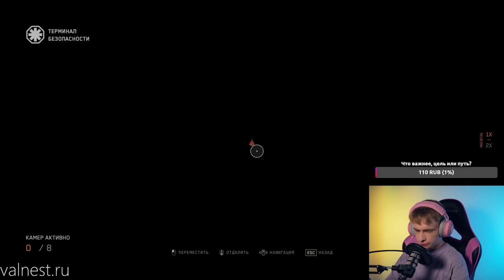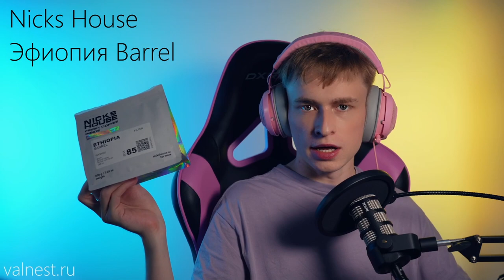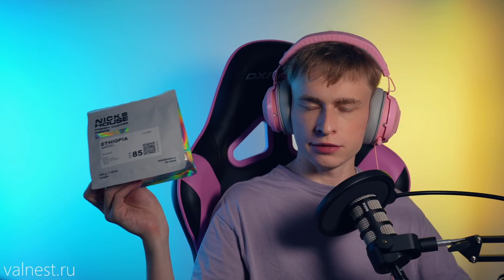Как пройти полигон №9 в Atomic Heart // Прохождение 18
Просто играем в игры

00:00 В этой серии
00:50 Поехали
05:52 Нашел вход под землю
08:10 Зачистка внутри
15:10 Что дальше?
16:40 Диалог с трупом
17:54 Открыл вход в полигон
18:15 Мы внутри!
19:48 Головоломка №1
20:40 Бронзовый Лутягин
21:27 Головоломка №1
25:18 Босс Плющ
29:52 Кофе
30:34 Серебряный Лутягин
31:13 Прокачка
31:50 Головоломка №2
34:24 Золотой Лутягин
34:44 Прокачка пушек
35:34 Лифт
36:16 Конец